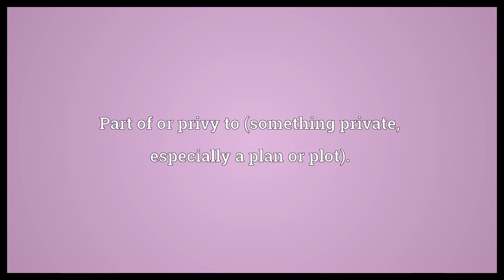In on Meaning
Video shows what in on means. Part of or privy to (something private, especially a plan or plot)..  In on Meaning. How to pronounce, definition audio dictionary. How to say in on. Powered by MaryTTS, Wiktionary